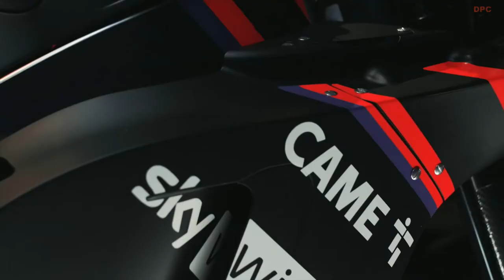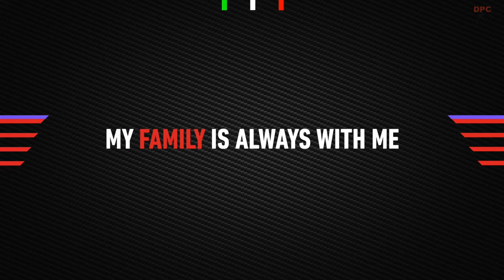The 2022 Aprilia RS GP MotoGP Race Bike Revealed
2022 marks an important moment for Aprilia Racing in its young history in MotoGP. The Italian brand in fact gains the status of Factory Team, another further step in the growth path that has been evident in the last two seasons and whose positive trend was sealed by last year's Silverstone podium, a result never achieved before by Aprilia. in the history of MotoGP.

At the end of the 2021 season Aleix Espargaró conquered the eighth place overall in the world rankings, climbing nine positions and tripling the points obtained in the previous championship. A great result that must only be the starting point for the 2022 evolution, a season that sees Aprilia at the start with a deeply revised RS-GP in compliance with a technical base that has proved to be good. Not only the results but above all the analysis of the gap from the best, never so constantly reduced in the history of the brand, convinced the technicians of the racing department to concentrate their interventions on all areas of performance. Without revolutions but with the innovative capacity that has always distinguished Aprilia's commitment to racing.

Bringing the new RS-GP to the track will be a lineup of top-level riders. The very confirmed “captain” Aleix Espargaró is joined by the genuine talent of Maverick Viñales, a new addition to the Aprilia family. In the dual role of test driver and wild-card driver Lorenzo Savadori, a young driver who has shown constant progression after his debut in an extremely demanding category.